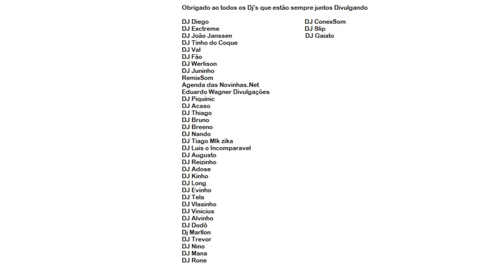MC DUDU E JORGINHO PLAY - QUADRADINHO - CLIPE OFICIAL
MC DUDU E JORGINHO PLAY - QUADRADINHO - CLIPE OFICIAL 2013